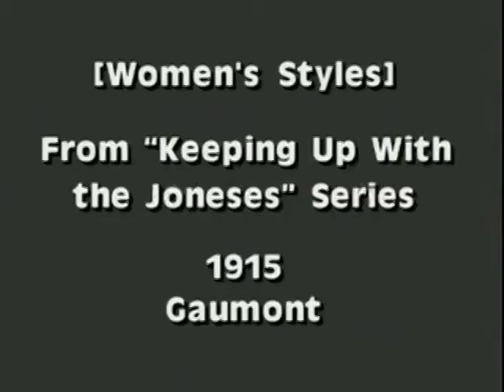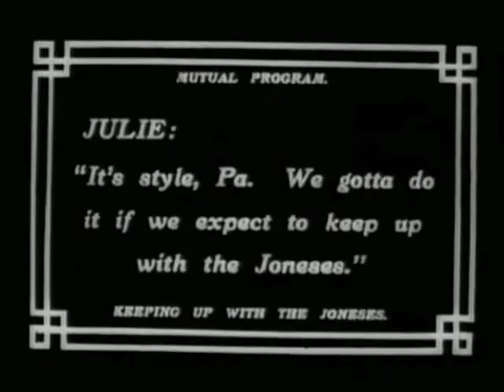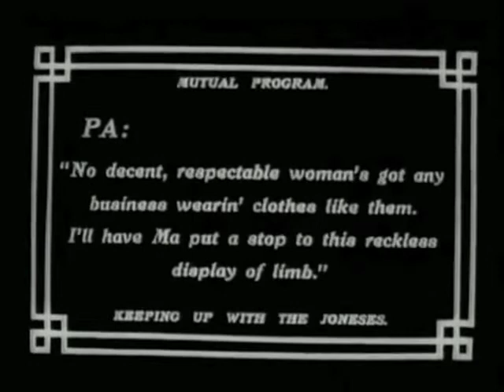Keeping Up with the Joneses - Gaumont Company 1915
Mantenerse al día con los Jones es un modismo en muchas partes delmundo de habla inglesa que se refiere a la comparación con el vecino como punto de referencia para la clase social o la acumulación de bienes materiales. Perder el "mantenerse al día con los Jones" se percibe como una demostración de inferioridad socio-económica o cultural. La frase se originó en una historieta del mismo nombre
Orígenes
La frase se origina en la tira cómica Keeping Up with the Joneses , creada por Arthur R. "Pop" Momand en 1913. La tira funcionó hasta 1940 en The New York World y en varios otros periódicos. La banda representa el ascenso social de la familia McGinis, que lucha por "mantenerse al día" con sus vecinos, los vecinos del título. Los Jones fueron personajes invisibles a lo largo de la carrera de la tira, a menudo se habla de ellos pero nunca se muestran. La expresión idiomática con los Jones se ha mantenido popular mucho después del final de la tira.
El uso del nombre Jones para los vecinos involucrados en la comparación social es anterior a la historieta de Momand. En 1879, el escritor inglés EJ Simmons escribió en Memorias de un jefe de estación de la estación de ferrocarril como un lugar para el intercambio social: "Los Jones, que no se asocian con los Robinson, se encuentran allí". El humorista estadounidense Mark Twain hizo una alusión a las familias Smith y Jones con respecto a la costumbre social en el ensayo "Corn Pone Opinions", escrito en 1901 pero publicado por primera vez en 1923. "Las influencias externas siempre están llegando a nosotros, y siempre obedecemos sus órdenes y aceptamos sus veredictos. A los Smith les gusta la nueva obra; los Jones van a verla y copian el veredicto de Smith ". A partir de 1908, DW Griffith dirigió una serie de cortometrajes de comedia protagonizada por The Biograph Girl , Florence Lawrence , con la gente de al lado, The Joneses.

Una explicación alternativa es que los Jones del dicho se refieren a la familia adinerada del padre de Edith Wharton, los Jones. Los Jones eran una prominente familia de Nueva York con intereses sustanciales en Chemical Bank como resultado de casarse con las hijas del fundador del banco, John Mason . Los Jones y otros ricos neoyorquinos comenzaron a construir villas rurales en el valle de Hudson alrededor de Rhinecliff y Rhinebeck , que habían pertenecido a los Livingstons, otra prominente familia de Nueva York con la que los Jones estaban relacionados. Las casas se hicieron cada vez más grandes. En 1853, Elizabeth Schermerhorn Jones construyó una villa gótica de 24 habitaciones llamada Wyndcliffe, descrita por Henry Winthrop Sargent en 1859 como muy buena al estilo de un castillo escocés, pero por Edith Wharton, la sobrina de Elizabeth, como una monstruosidad sombría. Según los informes, la villa estimuló más edificios, incluida una casa de William B. Astor (casado con un primo de Jones), un fenómeno descrito como "mantenerse al día con los Jones". La frase también está asociada con otra de las tías de Edith Wharton, Mary Mason Jones, quien construyó una gran mansión en la Quinta Avenida.y 57th Street, entonces sin desarrollar. Wharton la retrata cariñosamente en The Age of Innocence como la Sra. Manson Mingott, "esperando tranquilamente que la moda fluya hacia el norte".